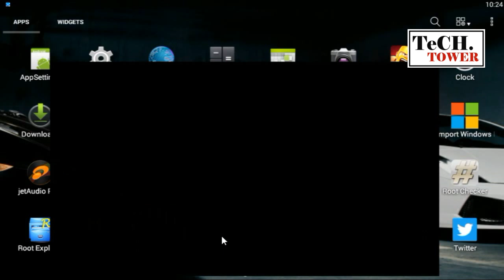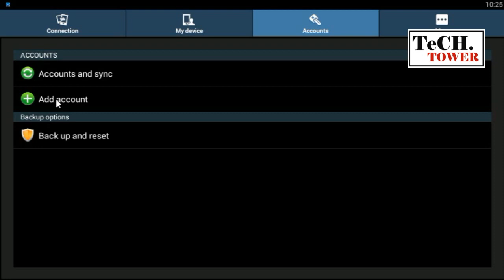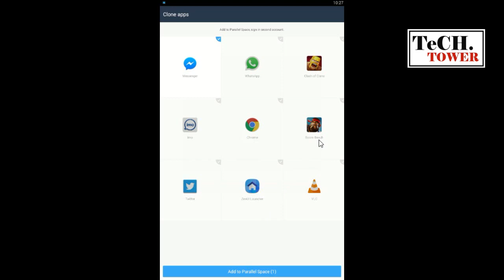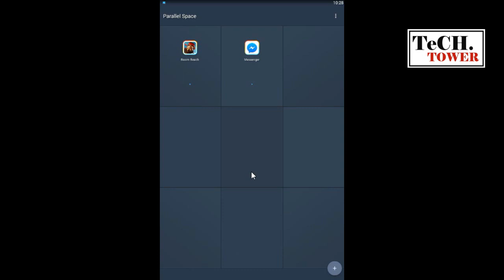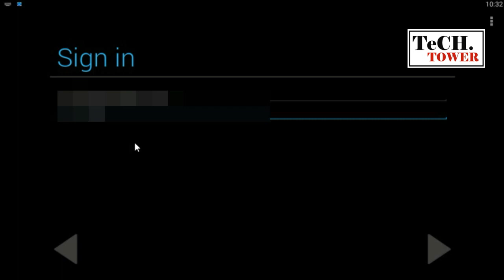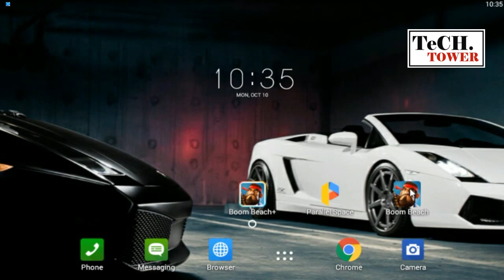How To Have Multiple Boom Beach Accounts In One Device - TECH TOWER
Hello Guys !

If you want to use multiple google play games accounts on boom beach then follow the video, each and every thing is explained in it.

It is the easiest way of using two boom beach accounts in one android device or bluestacks.

Boom beach is for sure the best android game which is most popular also but its more interesting when you can get 2 or more accounts in it on android or bluestack on pc which will 2x the fun.